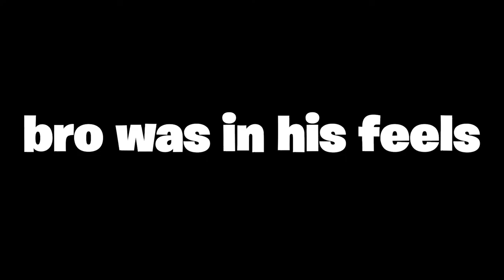OMEGLE BUT NO ONE HAS A BRAIN...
omegle funnymoments I've been really busy recently planning out some projects so have not had a lot of time too record so this was all i managed too get this week enjoy!!!